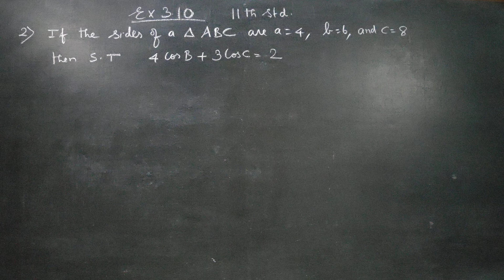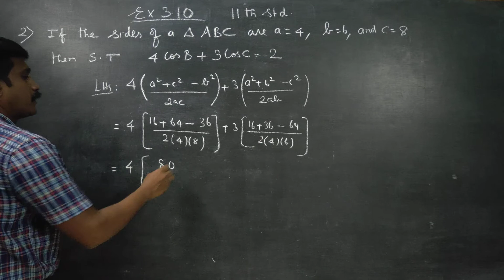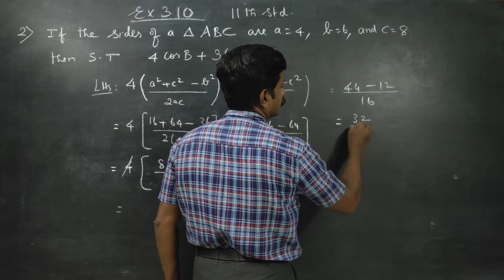11th Std Maths Ex.3.10(2) If the sides of a triangle are a= 4, b = 6 and c= 8 then ST 4 cosB + 3cosC